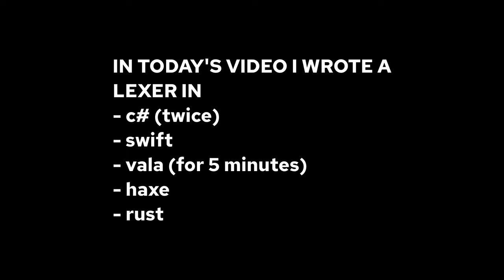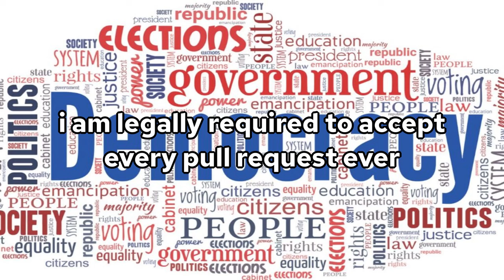videos i didn't finish and won't finish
The Industrial Revolution and its consequences have been a disaster for the human race. They have greatly increased the life-expectancy of those of us who live in “advanced” countries, but they have destabilized society, have made life unfulfilling, have subjected human beings to indignities, have led to widespread psychological suffering (in the Third World to physical suffering as well) and have inflicted severe damage on the natural world. The continued development of technology will worsen the situation. It will certainly subject human beings to greater indignities and inflict greater damage on the natural world, it will probably lead to greater social disruption and psychological suffering, and it may lead to increased physical suffering even in “advanced” countries.

- Neo Nomen - RE:RUN OST
- Laurindo Almeida - The Lamp Is Low
- Boots Randolph - Yakety Sax
- Tally Hall - Mucka Blucka
- Tally Hall - Nathan Naimark Theme Song
- Miracle Musical - The Mind Electric
- Tally Hall - Fate of the Stars